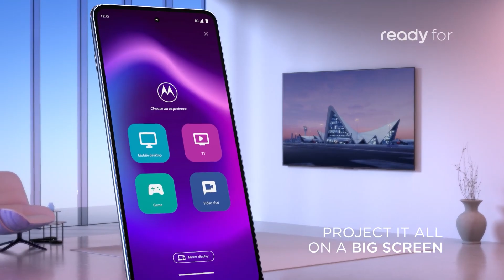🔥 Motorola Edge 30 Lite With Snapdragon 695 | ⚡ Moto Edge 30 Lite Specs, Price, Features, Launch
🔥 Motorola Edge 30 Lite With Snapdragon 695 | ⚡ Moto Edge 30 Lite Specs, Price, Features, Launch Date in India

In this video, I’ll show you about Motorola Edge 30 Lite specs, price, features, and launch date in India in Hindi. . Enjoy!